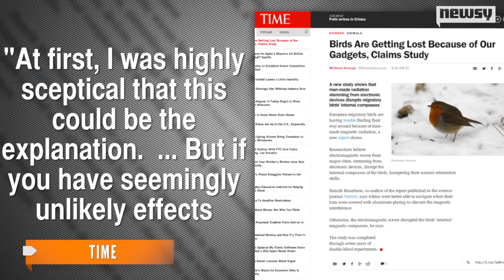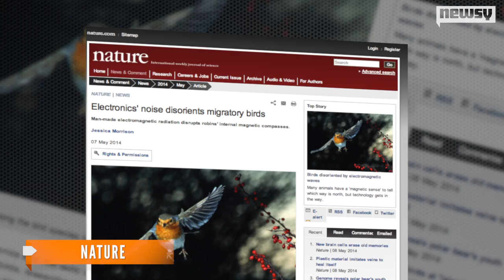Our Electronics May Be Messing Up Birds' Migratory Patterns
A team of German researchers found man-made radiation is throwing off some birds' natural navigation systems.